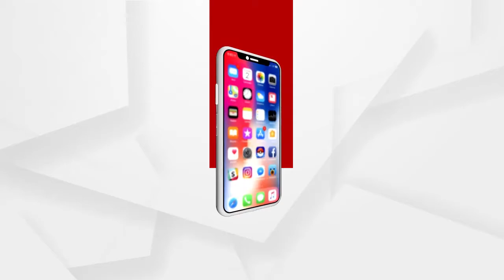ହକ ପାଇଁ ଲଢୁ ଲଢୁ ଚାଲିଗଲା ଜୀବନ ....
ଧାରଣାବେଳେ ଆଖି ବୁଜିଲେ ଚାଷୀ । ବରଗଡ ଜିଲ୍ଲା ପଦ୍ମପୁର ଅଞ୍ଚଳରେ ଅଭାବନୀୟ ଘଟଣା । ମୃତକ ସମ୍ବଲପୁରୀ ଗାଁର ବାଲମଣି ଭୋଇ । ଟୋକନ ଲ୍ୟାପ୍ସ ଯୋଗୁଁ 140 ଧାନ ବସ୍ତା ଲଖମାର ମଣ୍ଡିରେ ଡିସେମ୍ବର 22 ତାରିଖରୁ ପଡି ରହିଛି । ଯାହାକୁ ନେଇ ଚିନ୍ତାରେ ଥିଲେ ବାଲମଣି .